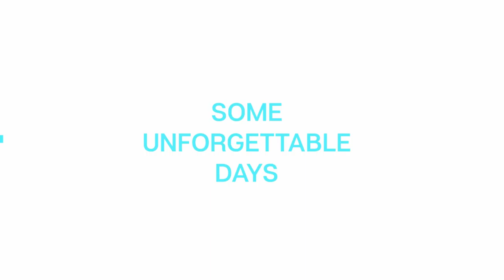GOLDEN MEMORIES OF SCHOOL | CENTRAL ACADEMY | SECTOR-3 | UDAIPUR | 2019-2020